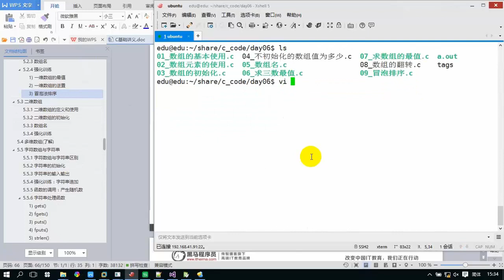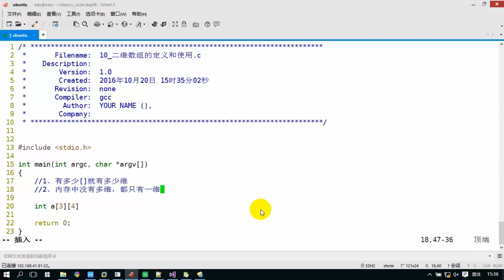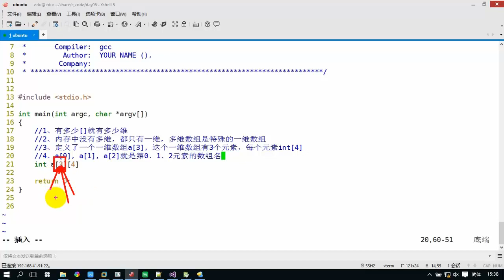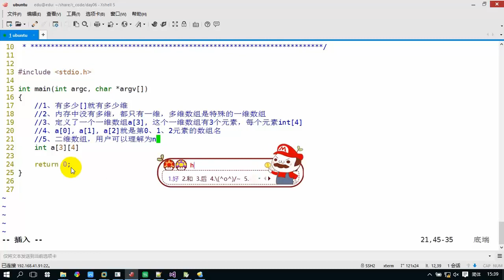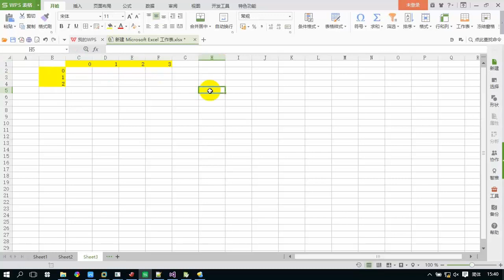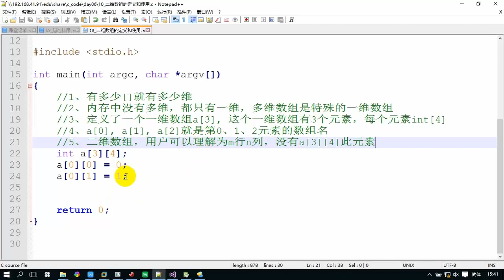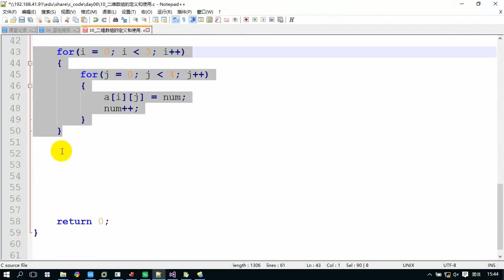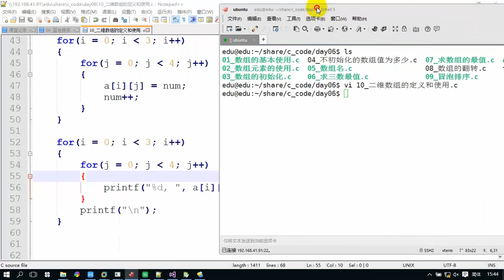129 二维数组的定义和使用